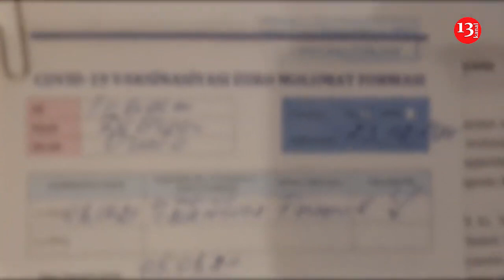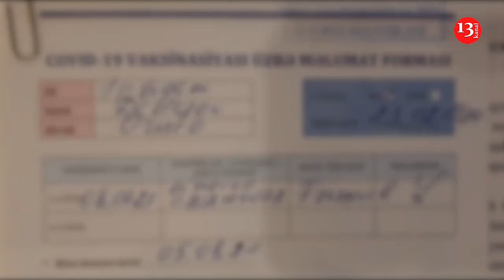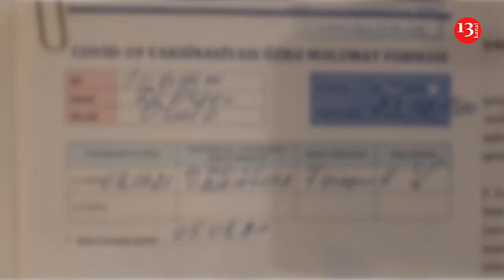Bakıda 50-100 Manata COVİD-19 pasportu: tibb müəssisələrində saxta COVİD-19 pasportu belə satılırmış